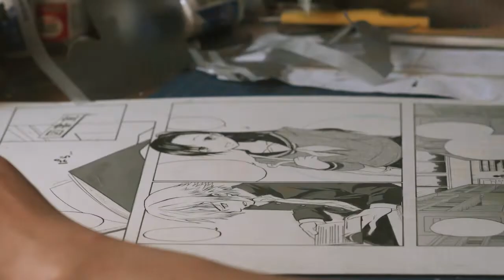【映画 予告編】 ジャンクション29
2019年2月22日より渋谷シネクイント、ユナイテッド・シネマ アクアシティお台場ほか全国公開

BOYS AND MENのメンバー主演のTVドラマ3話に映画版オリジナルストーリーを加えて上映。親のすねをかじりながら映画を作る自主映画監督、結婚相談所のカリスマ仲人、動画投稿を続ける男、落選続きの漫画家志望の“等身大の29歳”の青春物語。出演は、「人狼ゲーム インフェルノ」の水野勝、「ダブルミンツ」の田中俊介、「海すずめ」の小林豊、「燐寸少女　マッチショウジョ」の本田剛文。監督は、「谷崎潤一郎原案／TANIZAKI TRIBUTE『富美子の足』」のウエダアツシ、「0093女王陛下の草刈正雄」助監督の山田晃久。

(C)2019「ジャンクション２９」製作委員会